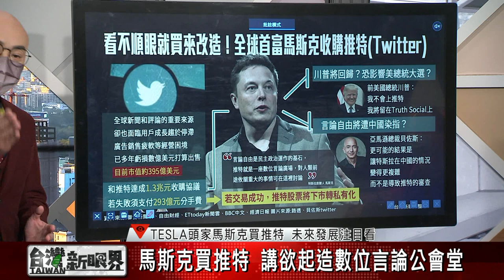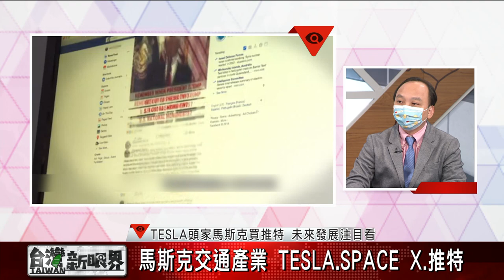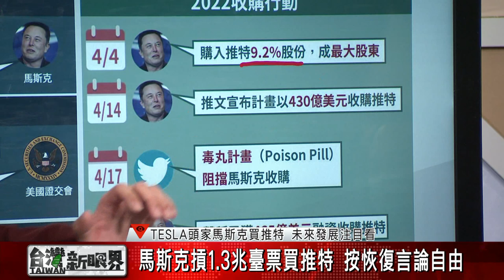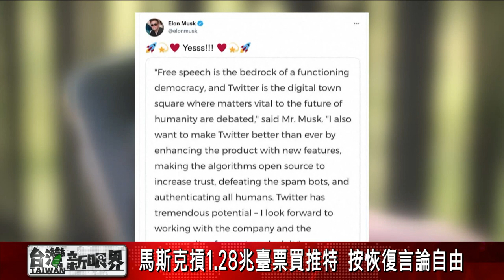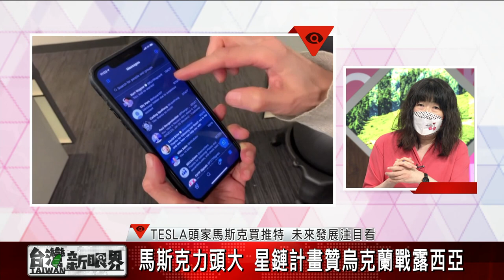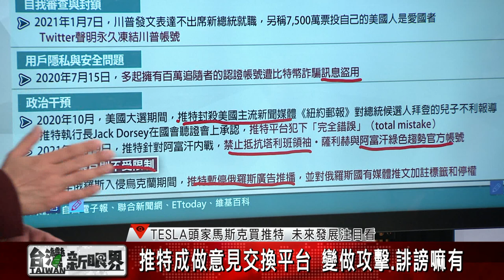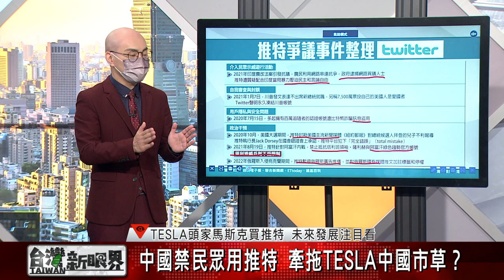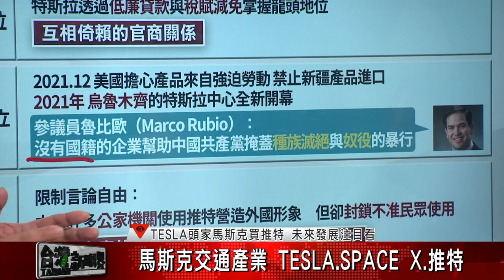【台灣新眼界】20220427 TESLA頭家馬斯克買推特 未來發展注目看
馬斯克買推特 講欲起造數位言論公會堂
仇恨言論敢算言論自由？歐.美看法無仝
臺灣用面冊較濟推特 平台功能.性質有精差

👤邀訪來賓：
吳建忠（台北海洋科技大學通識中心副教授）
江雅綺（臺北科技大學智慧財產權研究所副教授）
蔡明芳（淡江大學產業經濟學系教授）

👇用台語看世界，愛看台灣新眼界